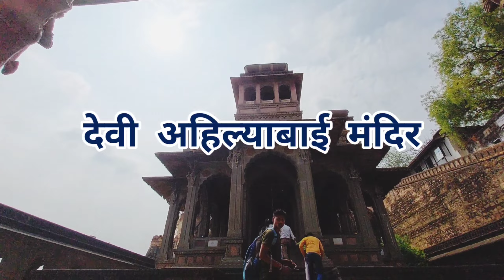Maheshwar Rani Ahilyabai fort Madhya pradesh! patal pani Madhya pradesh